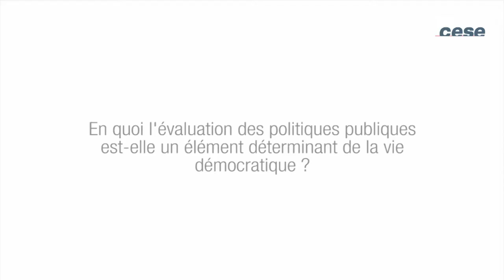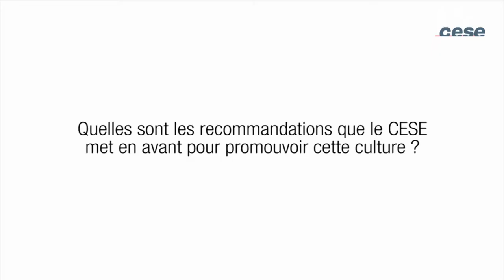Promouvoir une culture de l'évaluation des politiques publiques - cese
Promouvoir une culture de l'évaluation des politiques publiques, un avis présenté par M. Nasser Mansouri-Guilani au nom de la délégation à la prospective et à l'évaluation des politiques publiques présidée par M. Jean-Paul Bailly.
L’évaluation des politiques publiques vise à fournir une appréciation sur les effets directs et indirects de l’action publique et à en rendre compte aux citoyens.

Contrairement à une idée répandue, les pratiques évaluatives sont assez fréquentes dans notre pays, même si elles restent méconnues et sans doute sous-utilisées en tant qu’outil d’amélioration de la décision et de l’intervention publiques.

Pour y remédier, il convient de promouvoir une culture de l’évaluation des politiques publiques.
Si de nombreux organismes procèdent à cette évaluation, la spécificité du CESE en tant que lieu de rassemblement de la « société civile organisée » lui permet d’y contribuer pleinement. C’est dans cette perspective notamment que le Conseil s’est emparé du sujet pour en analyser les enjeux, passer en revue les pratiques évaluatives et formuler des propositions.